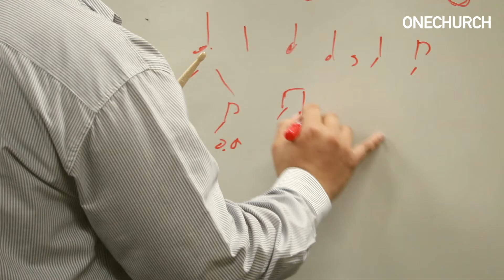현대음악 예배사역 세미나